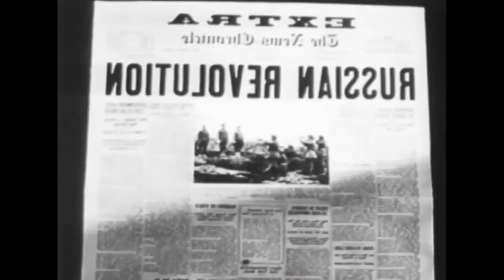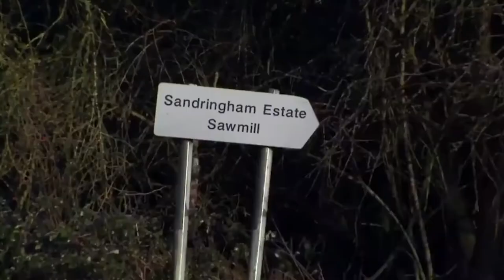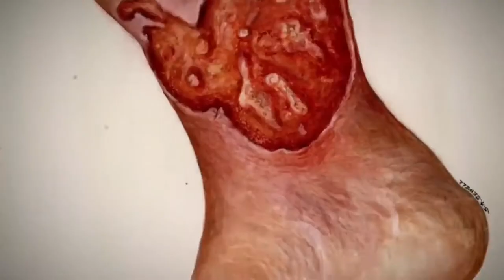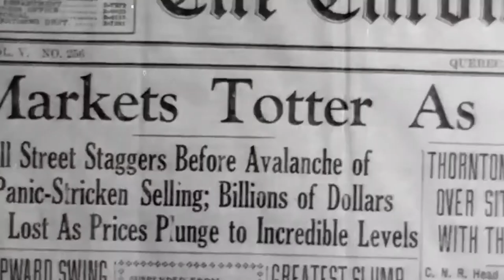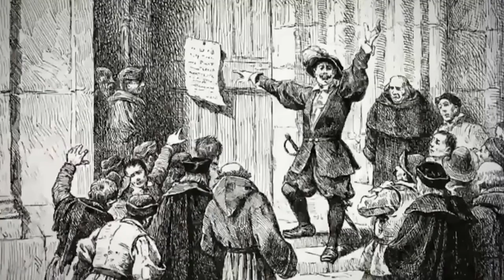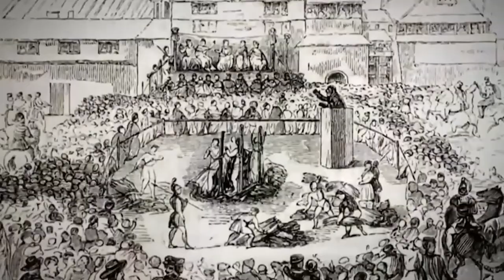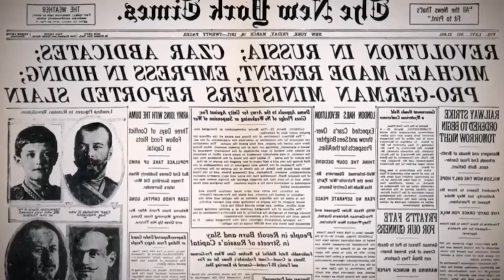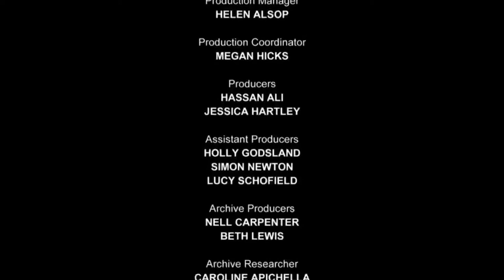Biggest Secrets Of The Royal Palaces Ep.5 - Highgrove House - British Documentary